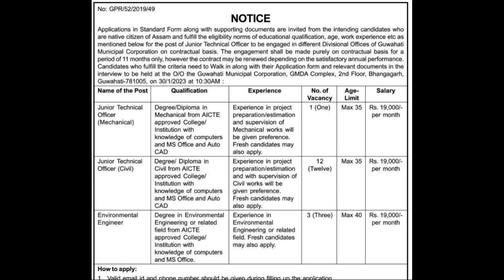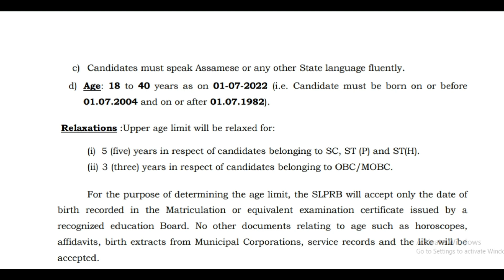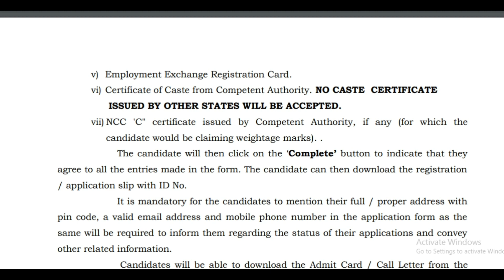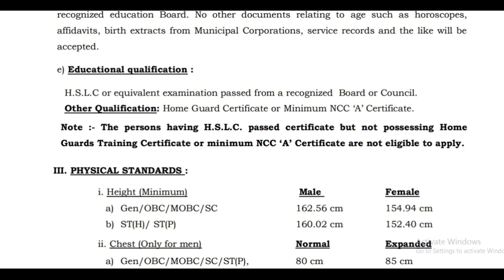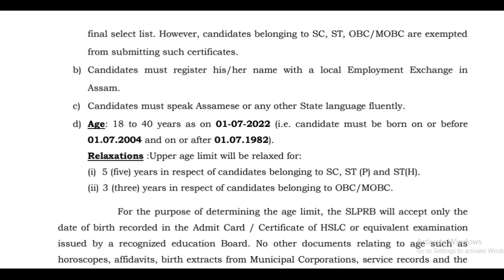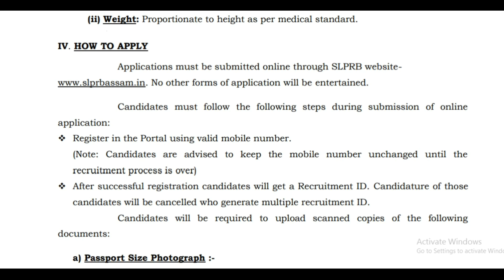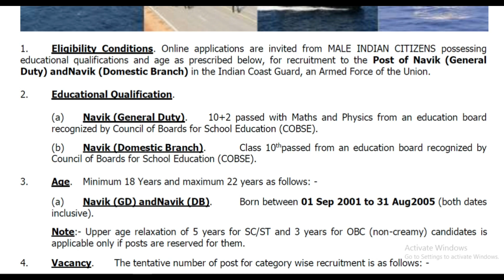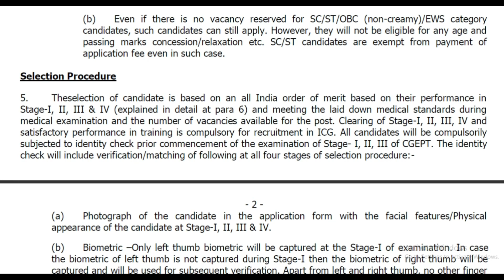Job News in Assam // Assam Job 2023 // Assam Job News Today // Latest Job In Assam // Jobs and Gyan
Civil Defence & Home Guards Recruitment 2023

Indian Coast Guard Navik Recruitment 2023
Online Application Form: 06/02/2023

.com/jobs_and_gyan/